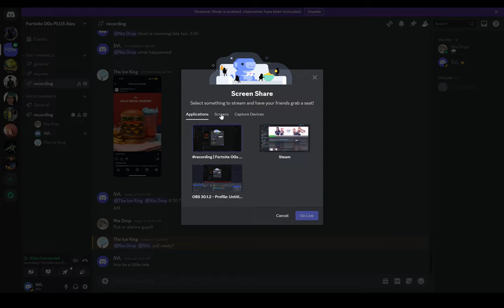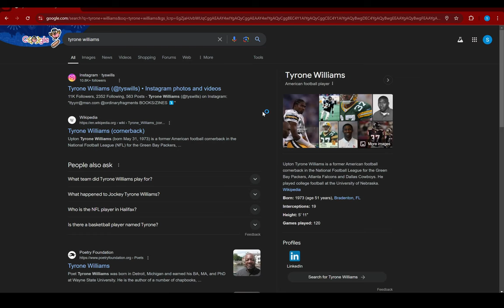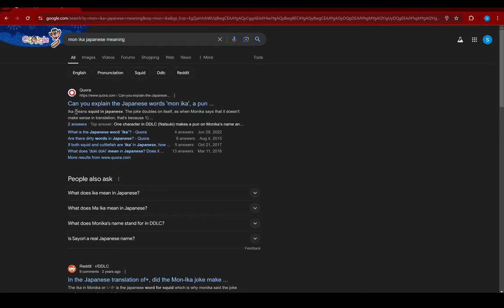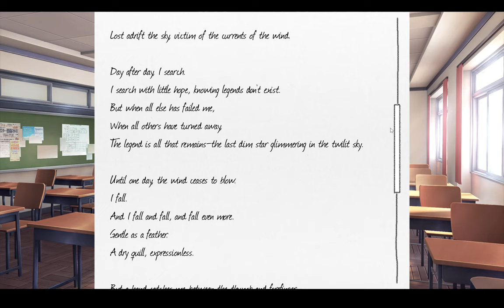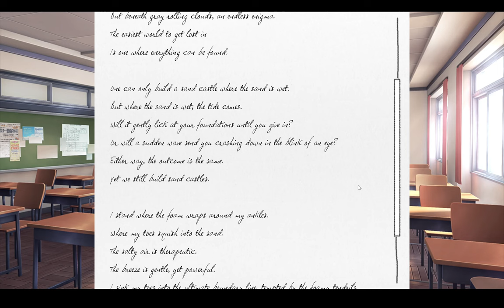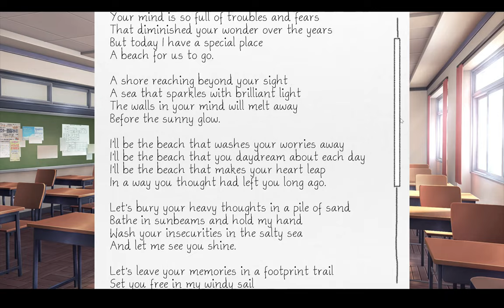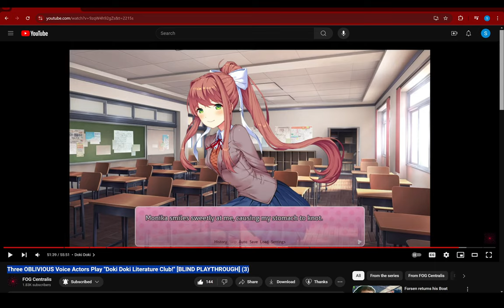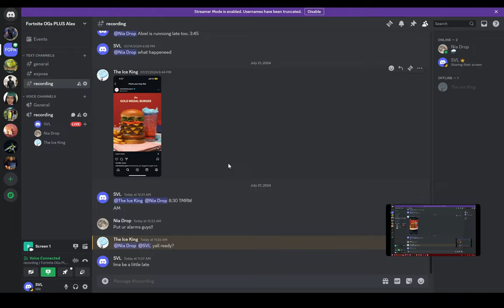Three SUS Voice Actors Play "Doki Doki Literature Club!" [BLIND PLAYTHROUGH] (6)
00:00 Bald Babies
03:53 Doki Doki
18:31 Cmon Nia
19:42 Doki Doki
51:40 Game Prediction / Discussion
54:43 Doki Doki
58:50 Muhammad Ali
01:00:21 Doki Doki

FOG Centralis